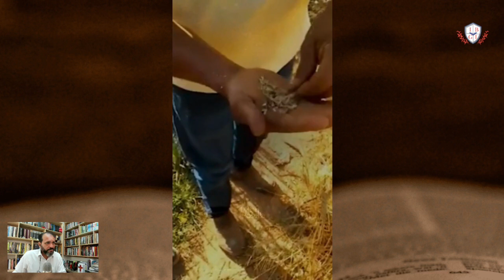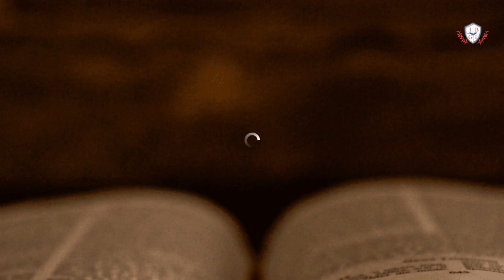VOCÊ É TRIGO OU JOIO?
Uma devocional feita pelo Reverendo Márcio Willian Chaveiro baseado em Mateus 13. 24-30.